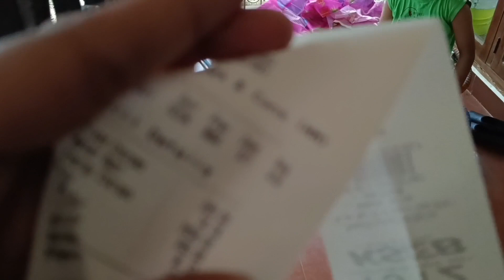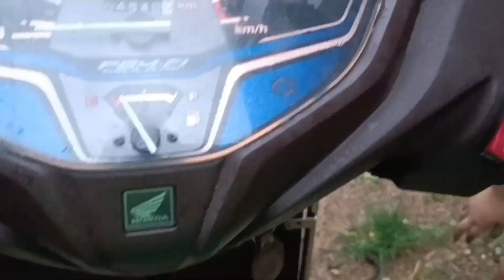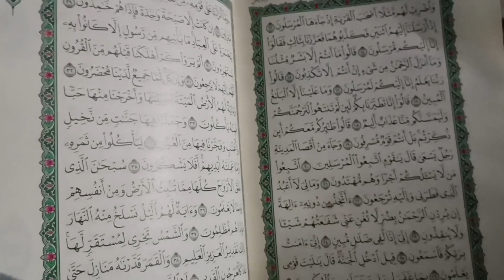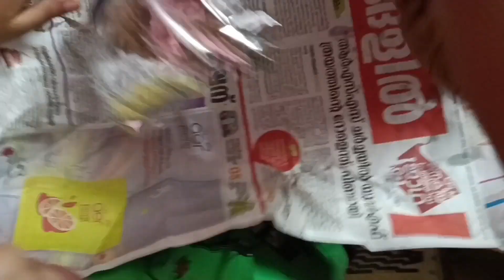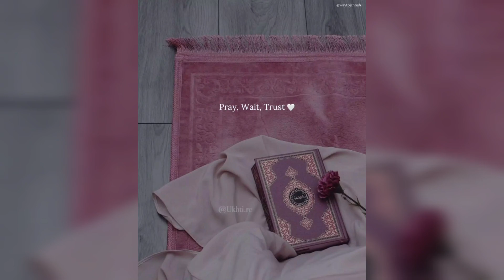ഞങ്ങടെ റമദാൻ നോമ്പ് ഇങ്ങനെ യൊക്കെ ആണ് ramadan day2